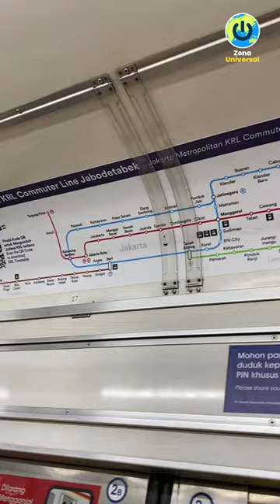Parah nya naik KRL di Jam Pulang Kerja!